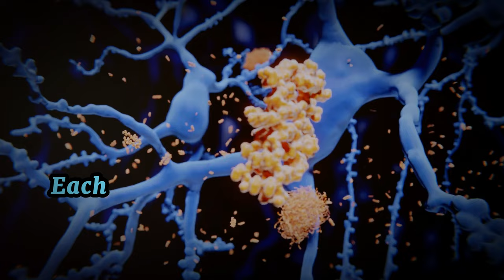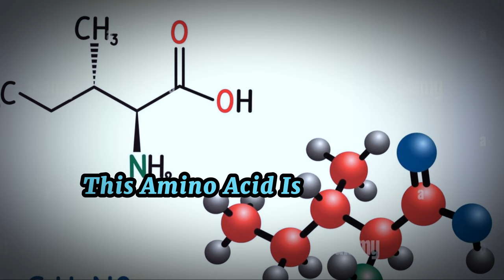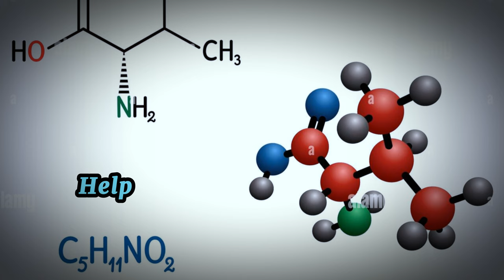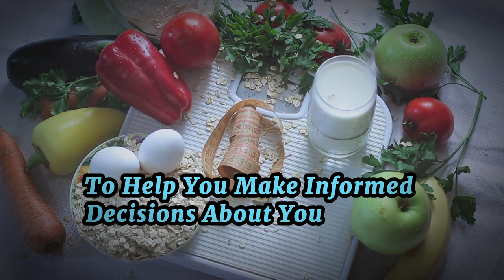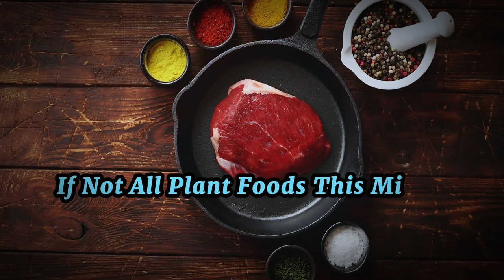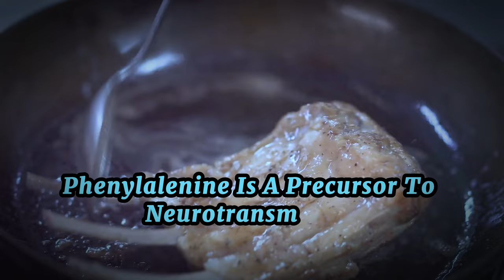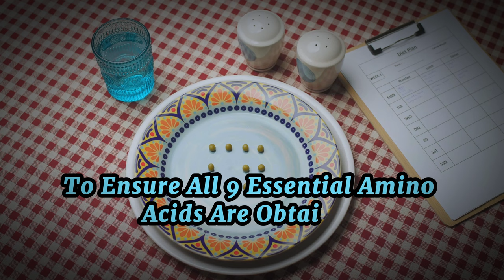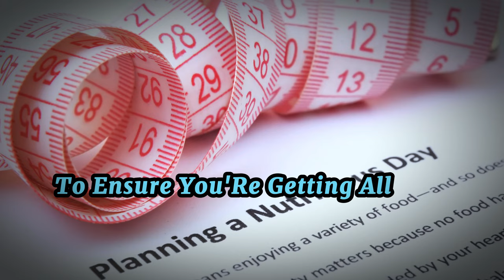The SHOCKING Truth About Amino Acids on a Carnivore Diet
Join us as we explore the incredible benefits of essential amino acids and why a carnivore diet is your best bet for getting them. This video breaks down the role of each amino acid, where to find them in meat, and how they support your body's functions. Plus, we'll share some mind-blowing facts about meat and nutrition that you won't want to miss. Tune in and start your journey to better health today

Essential Amino Acids: The Carnivore Diet's Secret

OUTLINE:
00:00 Introduction to Essential Amino Acids
00:57 Detailed Breakdown of Essential Amino Acids
04:40 Engaging with Our Community
05:31 Essential Amino Acids in a Carnivore Diet
08:44 Plant vs. Meat Sources
10:45 Conclusion and Wrap-up